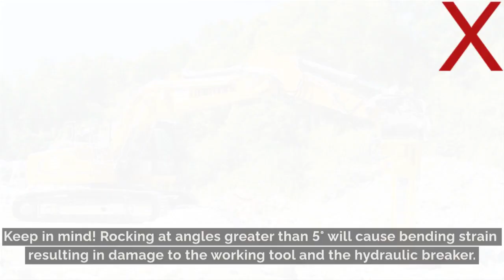The right working angle for our hydraulic breakers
Always position the tool so that it hits the material to be broken at a right angle. Here we show the correct working angle for our hydraulic breakers. This is an important part to get a good result and not to damage the working tool.